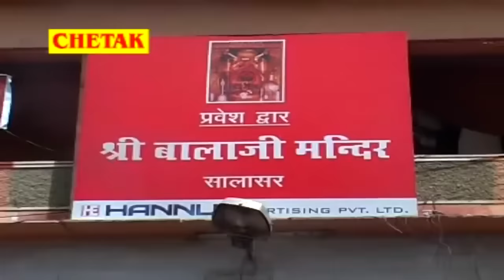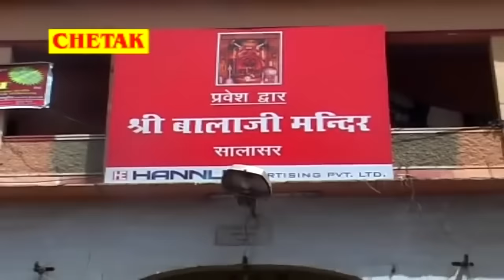Raju Punjabi का ये सुपरहिट बालाजी भजन पुरे हिंदुस्तान में धूम मचा दिया , 1234 balaji ki Jay Jay kar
Song - 1234 balaji ki Jay Jay kar
Label - Bhakti Hd Vide